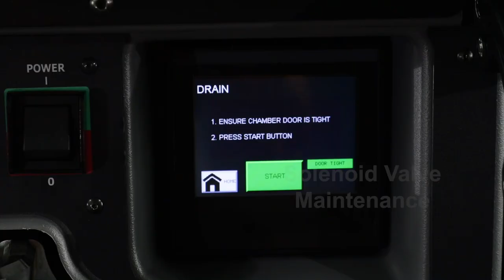19 - Solenoid Valve Maintenance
How to perform maintenance on the Solenoid Valve for the FRONT-LINE Field  Sterilizer.